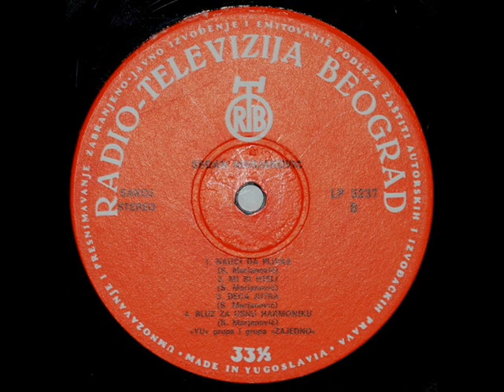KAD BIH SMEO, KAD BI HTELA - SRĐAN MARJANOVIĆ (1974)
Srđan Marjanović I Prijatelji (1974)